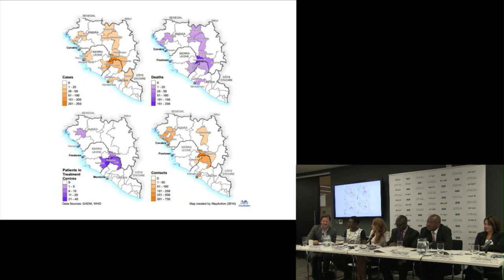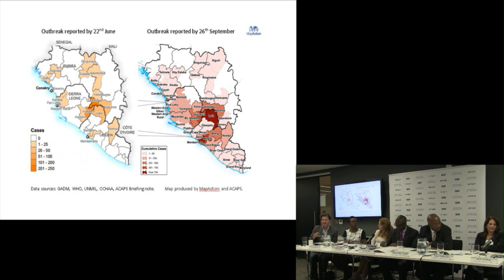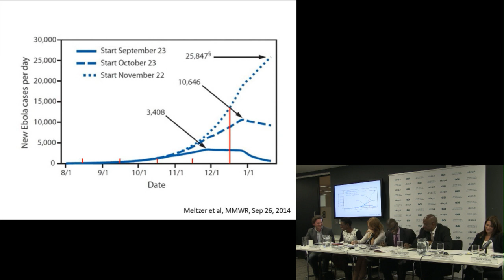Dr Colin Brown - Ebola: What more can be done?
Dr Colin Brown - Infectious Diseases Lead, King’s Sierra Leone Partnership, Connaught Hospital, Freetown speaks during the ODI event 'Ebola: What more can be done?'.

What can be done to destroy Ebola and are we doing enough? Will the international community learn from this response and be better prepared for future epidemics?